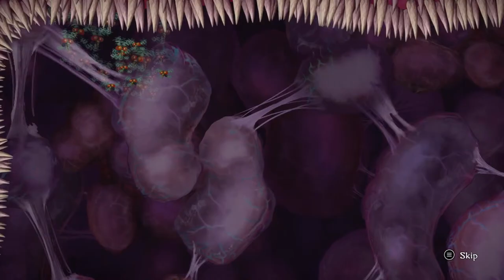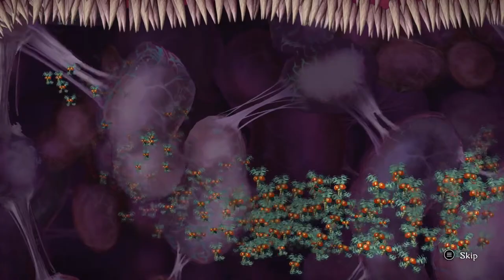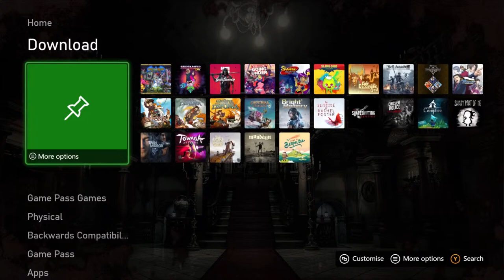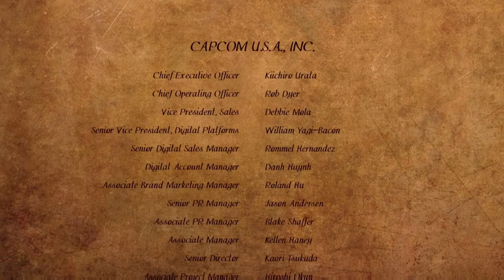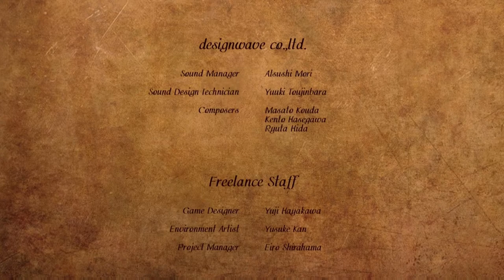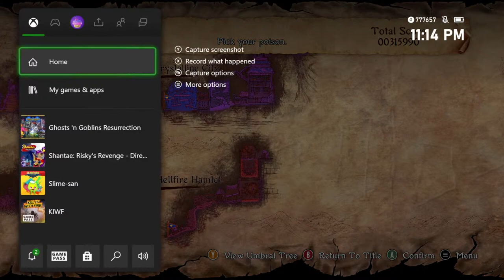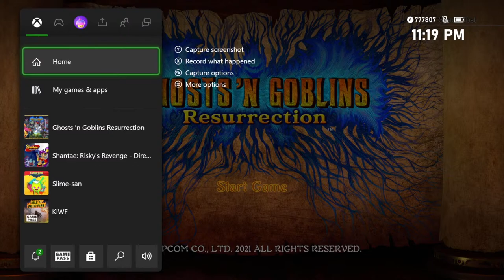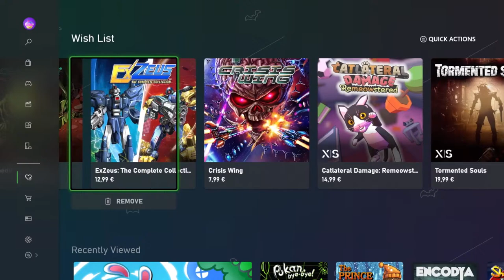Tokyo Revengers ist gar nicht mal so gut | Unlimited Ammo Live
damit wir auch in Zukunft GARANTIERT Content für euch produzieren können!

So sichert ihr euch noch mehr coole Inhalte und stellt sicher, dass wir weiter für euch podcasten können! :) Auch kleine Beträge helfen uns sehr!